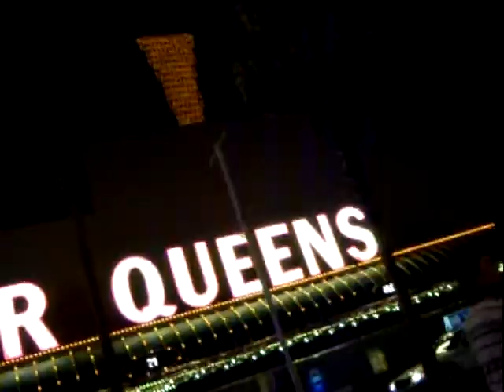Stupid Vegas Shit Part 3!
I finally decided to upload more of these.  Been sittin' on 'em for a long while yet.  More video from the last night in Vegas, when I should have been shooting stuff the whole trip!